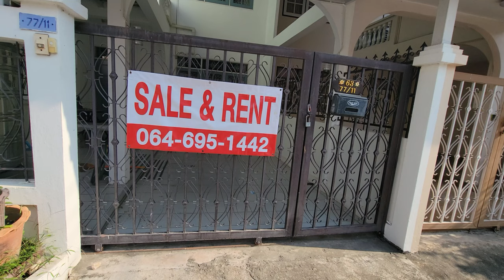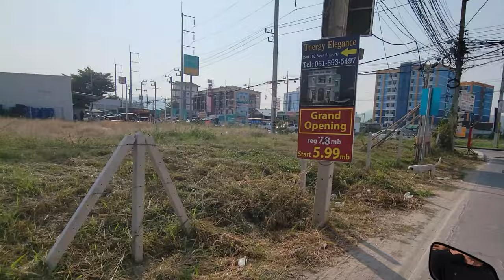HOW To find Houses TO Rent IN THAILAND 👍👍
Contact Nina for any hotel (Tong Mee House Hua Hin) bookings

Video Packages Available:
Conditions apply.